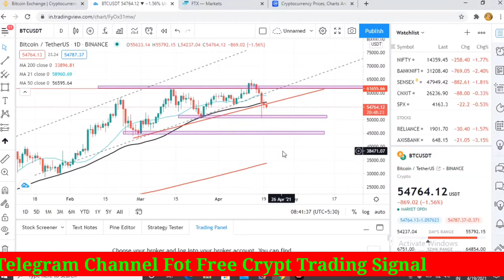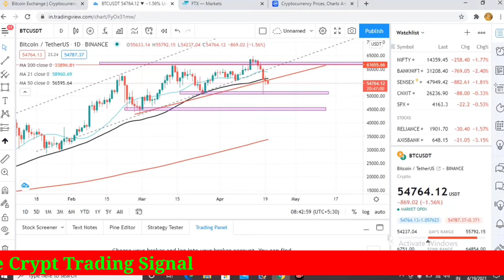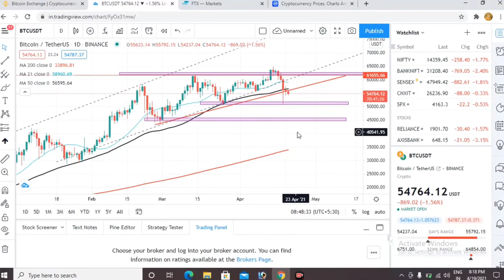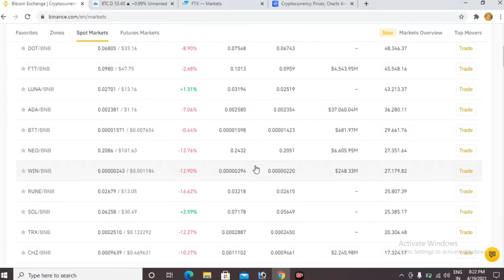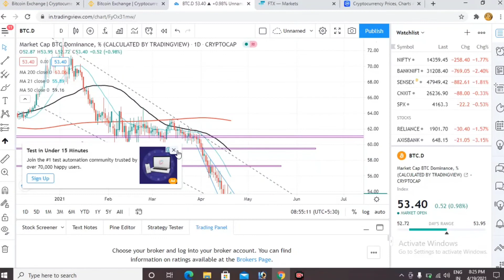Again Bitcoin Crash🛑🛑|| Altcoin Hold Or Sell || Bitcoin कितना Dump करेगी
► Twitter Official :- ​🙋🙋